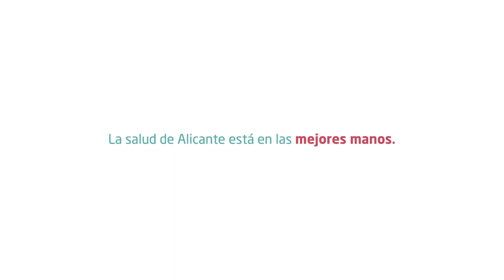Dr. José Luís Lasaga, jefe del Servicio de Urgencias de Quirónsalud Alicante